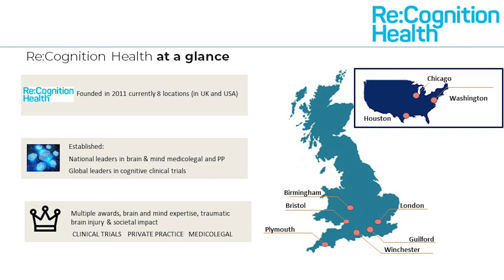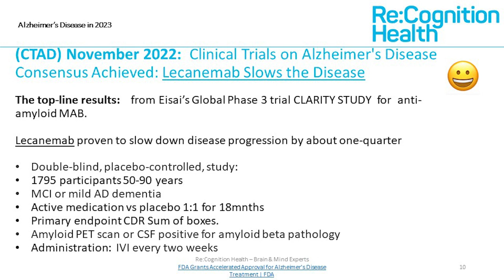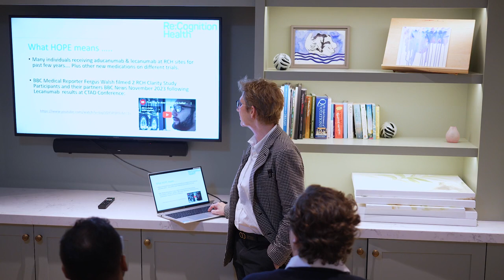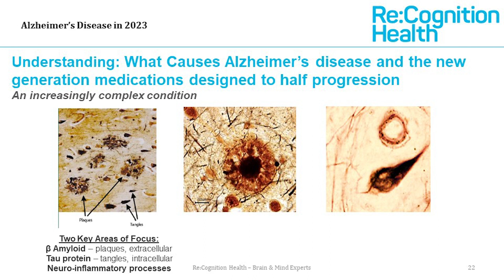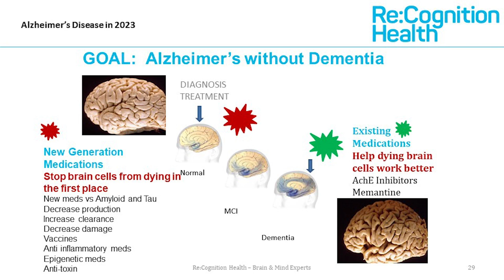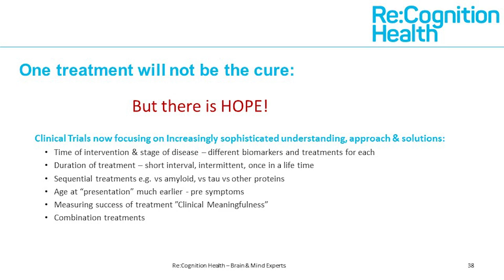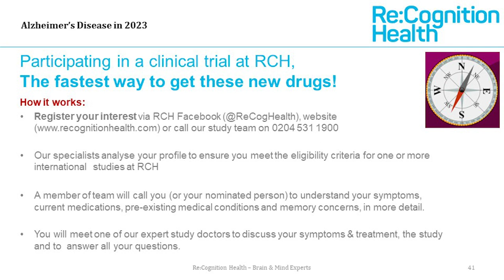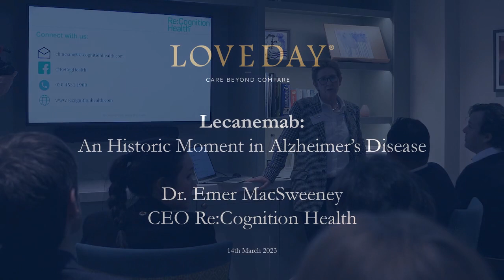Loveday: A Historic Moment in Alzheimer's Disease (Full Version)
Join Dr Emer MacSweeney, CEO of Re:Cognition Health, as she discusses Lecanemab: A Historic Moment in Alzheimer's Disease.